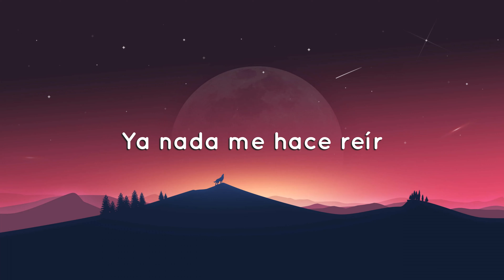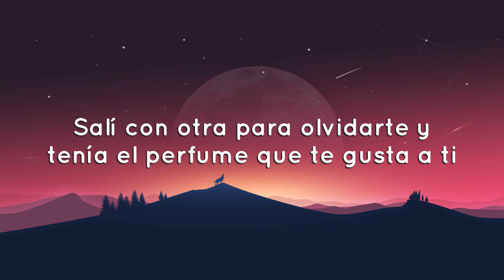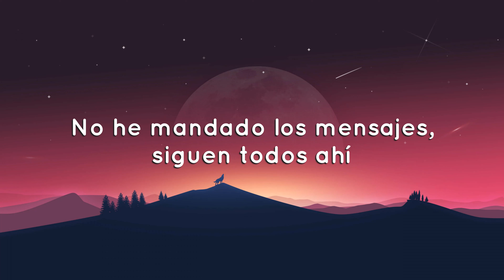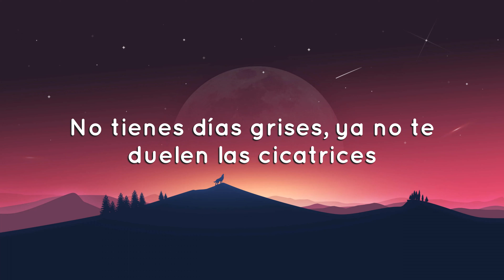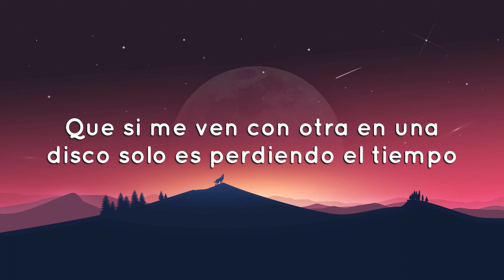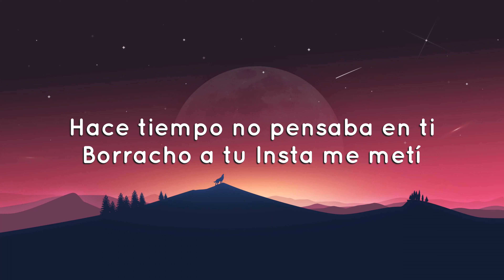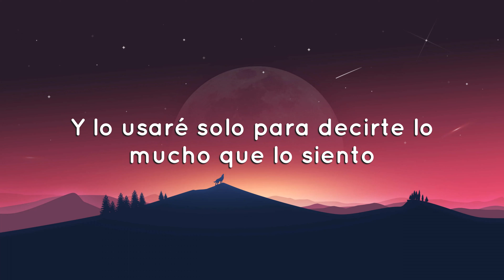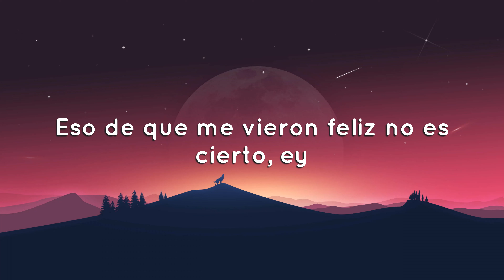Grupo Frontera x Bad Bunny - un x100to (Letras/Lyrics)